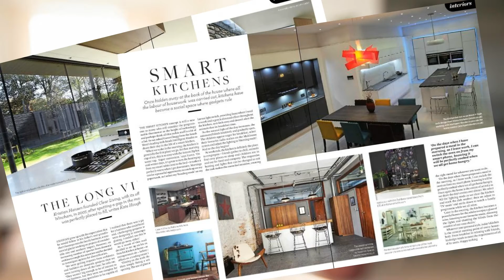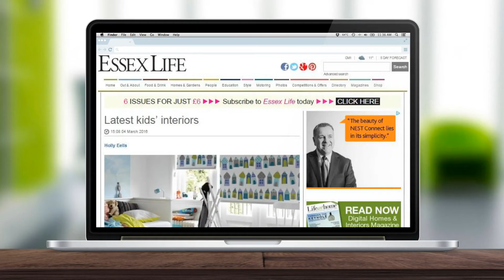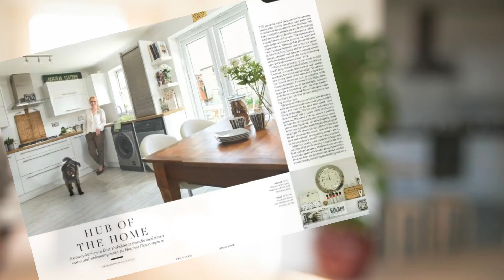Home Improvement Advertising with the Archant Life & County Magazine Portfolio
We're the largest county lifestyle magazine portfolio in Britain, taking your message to affluent readers actively looking to improve their homes. Watch our video to discover a range of compelling multi-platform ways in which you can reach them. For more information on your local magazine team,